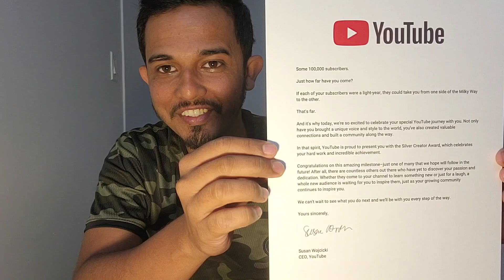আপনাদের Canada🇨🇦 নিয়ে আনার জন্য আমার উপহার! Youtube Silver Award!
Youtube.com/MdFerdousKhanSamuel
Facebook.com/mfk.samuel
■■■■■■■■☆Attention ☆■■■■■■■
Limit of Liability/Disclaimer of Warranty: While all persons associated directly or indirectly with this site and video use their best efforts in preparing the content,
there is no express or implied representations or warranty with respect to the accuracy
or completeness of the content of the videos, including any content, links or resources shared, including those by third parties.
Furthermore, all parties specifically disclaim any and all express or implied warranties of merchantability or fitness for a particular purpose.
The advice and strategies contained herein may not be suitable for your situation.
No legal advice is being given herein. You should consult with a professional where appropriate and before any action is taken on this video.
No liability or damages shall take place because of this video and/or content.
■■■■■■■■☆Attention ☆■■■■■■■
Youtube Search

Canada Student Visa Bangladesh,
Student Visa Canada From Bangladesh,
Study in Canada For Bangladeshi,
Canada,
Student Visa Canada,
Canada Visa For Bangladeshi,
Canada Visa,
Canada Bangla,
Canada Bangladeshi Student Life,
Student Visa in Canada,
Bangladeshi Student in Canada,
Canada Job Visa for Bangladeshi,
canada student visa cost from bangladesh,
study in canada from bangladesh requirements,
study in canada from bangladesh with scholarship,
canada visit visa requirements for bangladeshi,
canada visa checklist for bangladeshi,
documents required for canada tourist visa from bangladesh,
study in canada cost in taka,
canada student visa fees in bangladeshi taka,
canada student visa requirements for bangladeshi,
study in canada from bangladesh without ielts,
canada visit,
visa requirements for bangladeshi,
documents required for canada student visa from bangladesh,
study in canada cost in taka, study in canada from bangladesh requirements,
canada visa fee from bangladesh,
canada Student visa fee from bangladesh,
canada student visa processing time bangladesh,
study in canada from bangladesh with ielts,
bangladesh to canada student visa process

what is the age limit for atlantic immigration pilot program
atlantic immigration pilot program points calculator
atlantic immigration pilot program nova scotia
canada immigration program
canada immigration program 2021
cic canada login
canada immigration news
cic canada
easiest way to immigrate to canada
immigration, refugees and citizenship canada
canada immigration plan 2020 to 2023
aipp program canada 2021
atlantic immigration pilot program 2021
atlantic immigration pilot program jobs 2021
aipp program canada 2021 requirements
aipp updates 2021
new pilot program canada
will aipp be extended after 2021
aipp program canada 2021 jobs
aipp canada jobs
atlantic immigration pilot program jobs
canada visa forum
canada visa requirements
canada visa sign-in
canada immigration
canada visa application online
canada visa types
cic canada
canada visa from usa